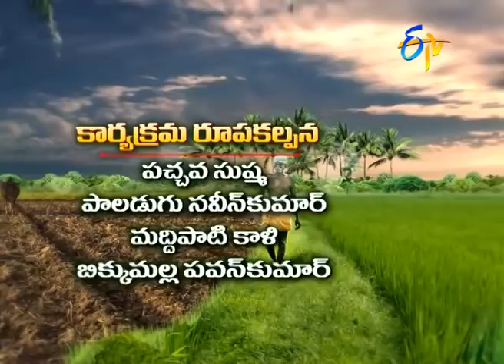2nd August '20 | Annadata | అన్నదాత | Full Episode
ప్రత్తి పైరులో యాజమాన్యం  సస్యరక్షణ చర్యలు
మల్బరీ సాగులో యాజమాన్య పద్ధతులు
వరినాట్లు  రైతులు తీసుకోవల్సిన జాగ్రత్తలు